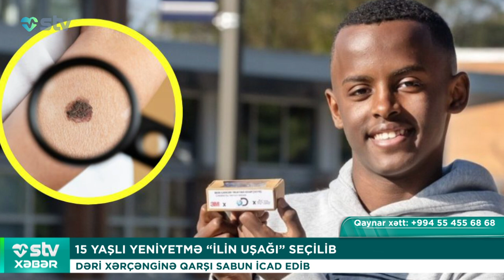15 YAŞLI YENİYETMƏ “İLİN UŞAĞI” SEÇİLİB